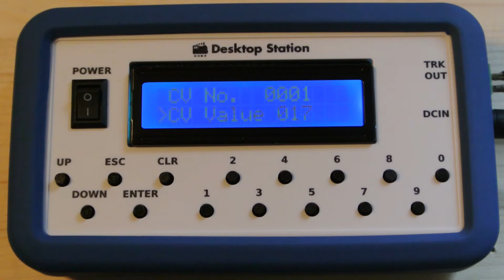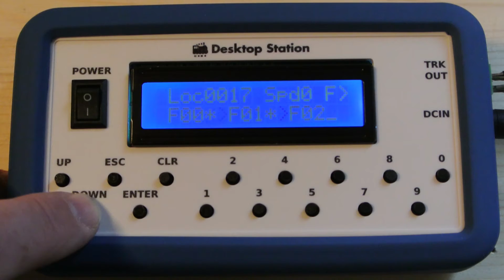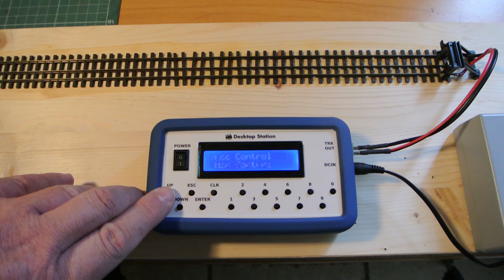DSbluebox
I have tested Yaasan's DSbluebox. You can Read/Write CV-s, test DCC decoders with DSbluebox. and review